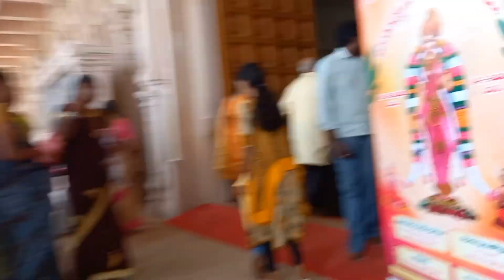Statue Of Equality|| Hyderabad ‎@simplelifestyleodiavlog588